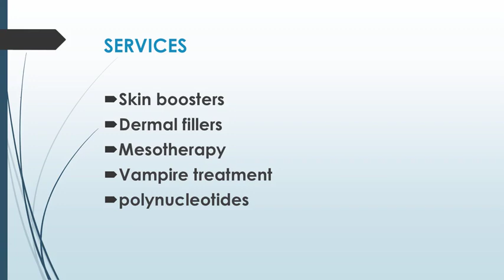Get The Best Mesotherapy in Doncaster.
Are you looking for the Best Mesotherapy in Doncaster? Then contact Skin Therapy by Alexandra. It is your destination for advanced skin rejuvenation treatments. They specialize in enhancing your natural beauty with cutting-edge services, including skin boosters for deep hydration, dermal fillers for youthful contours, and mesotherapy for revitalised skin. Their vampire treatment, using platelet-rich plasma, stimulates collagen production, while polynucleotides promote skin regeneration and healing.